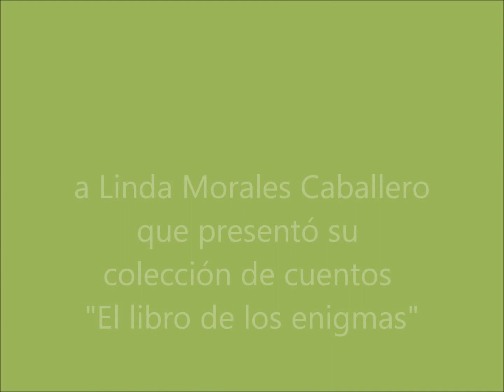Linda Morales Caballero presentó El libro de los enigmas en la Feria del Libro Hispano Latina de NY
En este vídeo podrán disfrutar dos de los relatos de El libro de los enigmas, que su autora, Linda Morales Caballero presentó en Queens, Nueva York, en la Feria del Libro Hispano Latina de la ciudad. Se trata de una colección de cuentos con portada del artista Humberto Aquino y prólogo de Juan Navidad.